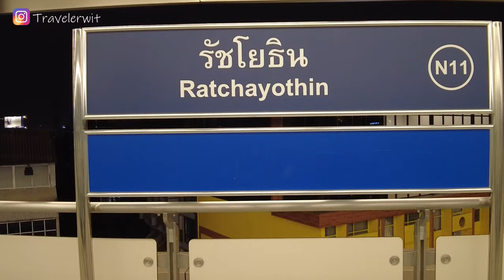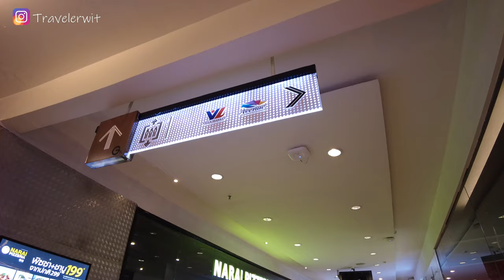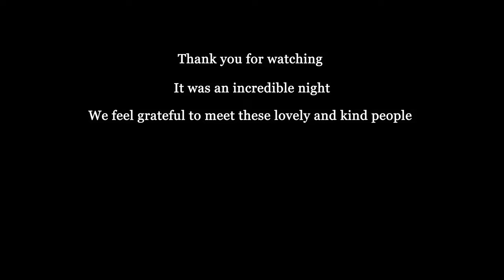[Vlog] Bangkok Amazing Night Out With NEW Friends | Thailand vlog 2021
[Vlog] Bangkok Amazing Night Out With Friends | Thailand vlog 2021

Our equipment :
♦Camera DJI pocket 2
♦Camera DJI pocket 2 combo
♦Micro SD Sandisk 128GB
♦Card reader Ugreen
♦USB Hub Ugreen
♦DJI Osmo Mobile 3 Gimbal
➡️ New version : DJI Osmo Mobile 4
♦Batterie Externe Anker 5000 mAh de puissance

Tonight in our Bangkok vlog we are going to meet with some friends at Avenue Ratchayothin night market.
We will also meet others youtubers in Bangkok Thailand.
There is a first time for everything and going to the market near Ratchayothin bts is the first time for us. We also going to meet for the first time Pat (from Bangkok Pat), Mike, Vince and Arth daughter.
If you wonder how it looks like a Friday night in Bangkok After work life, this Thailand 4K video will give you a small glimpse of it.

✔️ ENGLISH AND FRENCH SUBTITLES

🚌 HOW TO GO TO THE RATCHAYOTHIN NIGHT MARKET IN BANGKOK?
Closest station : Ratchyothin Bts station exit 1 then enter to the Mall Majo cineplex and exit at level 1 to the other side.

⏰ TIMESTAMPS ⏰
00:00 Bangkok Skytrain BTS Ratchayothin
01:13 Major Cineplex shopping mall in Bangkok
02:08 Ratchayothin Night Market
02:56 Meet up with our friends
03:09 Thai street food tour 2021 in a local night market in Bangkok
04:45 Lyn ordered Pad Thai in a Bangkok Night Market
06:47 Bangkok at night and eating with friends
07:32 Global travel mate livestream
08:17 Nannapat Thai
08:22 Bangkok Pat

We are Dan and Lyn, a couple who love discovering new places of the world.
That's why whenever possible, we love to walk and grasp the local life. We film with the first person view so you can be immerged in the city soundscape of Thailand.

Hope you enjoy this Bangkok Thailand Vlog 2021 at night.
See you in the next Bangkok Vlog video, 4K Thailand Vlog.

Traveler Wit